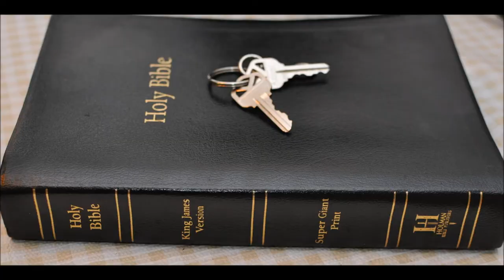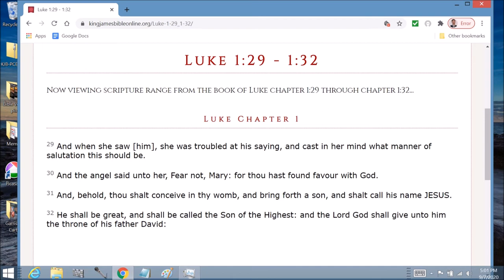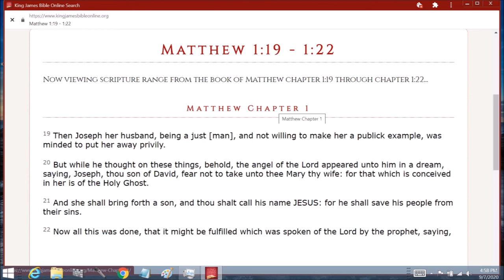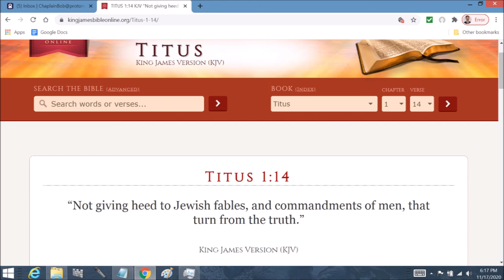Jeremiah 13 commentary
Jeremiah  Chapter 13  1 Thus saith the LORD unto me, Go and get thee a linen girdle, and put it upon thy loins, and put it not in water.

2 So I got a girdle according to the word of the LORD, and put it on my loins.

3 And the word of the LORD came unto me the second time, saying,

4 Take the girdle that thou hast got, which is upon thy loins, and arise, go to Euphrates, and hide it there in a hole of the rock.

5 So I went, and hid it by Euphrates, as the LORD commanded me.

6 And it came to pass after many days, that the LORD said unto me, Arise, go to Euphrates, and take the girdle from thence, which I commanded thee to hide there.

7 Then I went to Euphrates, and digged, and took the girdle from the place where I had hid it: and, behold, the girdle was marred, it was profitable for nothing.

8 Then the word of the LORD came unto me, saying,

9 Thus saith the LORD, After this manner will I mar the pride of Judah, and the great pride of Jerusalem.

10 This evil people, which refuse to hear my words, which walk in the imagination of their heart, and walk after other gods, to serve them, and to worship them, shall even be as this girdle, which is good for nothing.

11 For as the girdle cleaveth to the loins of a man, so have I caused to cleave unto me the whole house of Israel and the whole house of Judah, saith the LORD; that they might be unto me for a people, and for a name, and for a praise, and for a glory: but they would not hear.

12 Therefore thou shalt speak unto them this word; Thus saith the LORD God of Israel, Every bottle shall be filled with wine: and they shall say unto thee, Do we not certainly know that every bottle shall be filled with wine?

13 Then shalt thou say unto them, Thus saith the LORD, Behold, I will fill all the inhabitants of this land, even the kings that sit upon David's throne, and the priests, and the prophets, and all the inhabitants of Jerusalem, with drunkenness.

14 And I will dash them one against another, even the fathers and the sons together, saith the LORD: I will not pity, nor spare, nor have mercy, but destroy them.

15 Hear ye, and give ear; be not proud: for the LORD hath spoken.

16 Give glory to the LORD your God, before he cause darkness, and before your feet stumble upon the dark mountains, and, while ye look for light, he turn it into the shadow of death, and make it gross darkness.

17 But if ye will not hear it, my soul shall weep in secret places for your pride; and mine eye shall weep sore, and run down with tears, because the LORD'S flock is carried away captive.

18 Say unto the king and to the queen, Humble yourselves, sit down: for your principalities shall come down, even the crown of your glory.

19 The cities of the south shall be shut up, and none shall open them: Judah shall be carried away captive all of it, it shall be wholly carried away captive.